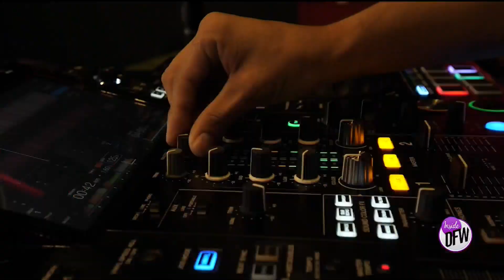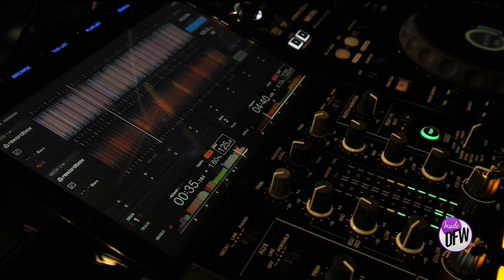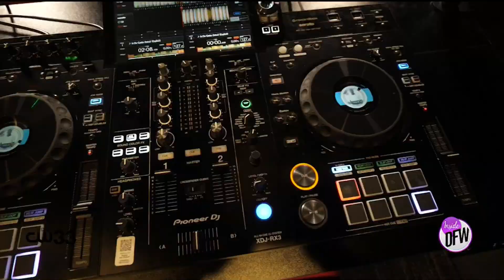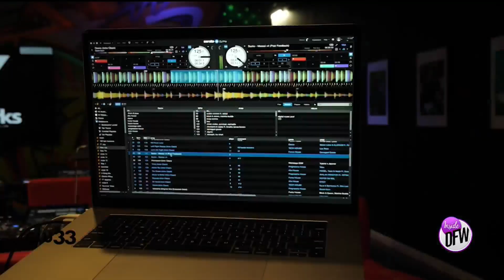Learn how to DJ or enjoy a fun night out at Soundworks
Have you ever wanted to be a DJ? Well, at Soundworks DJ Academy you can make that dream a reality.